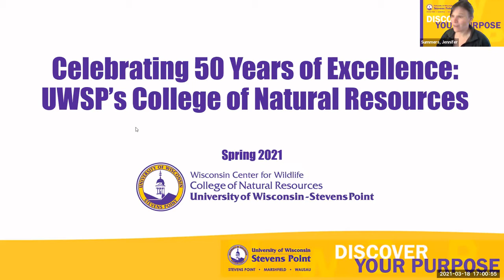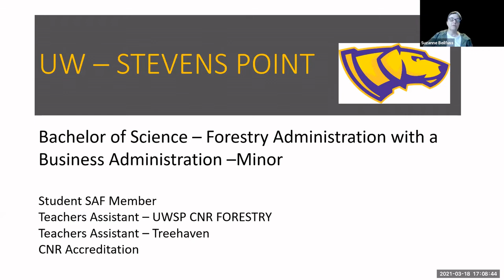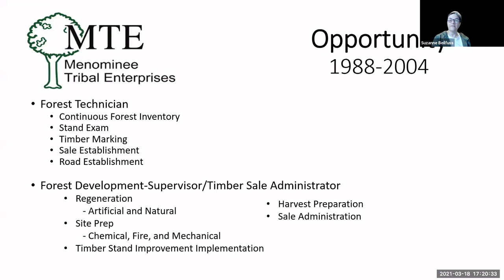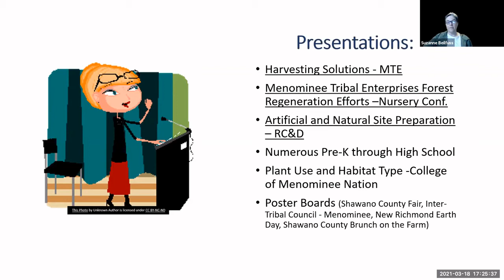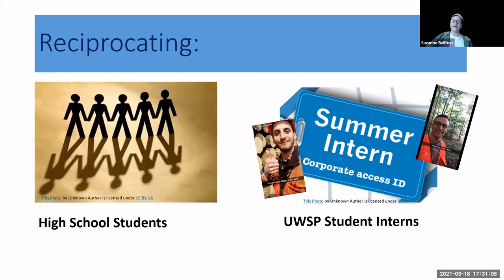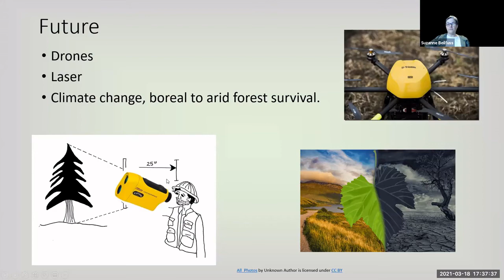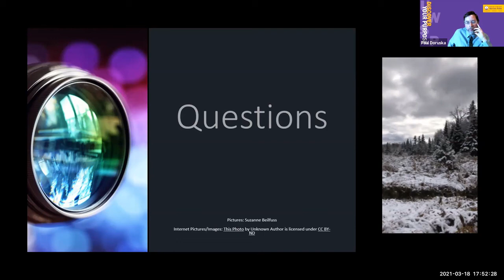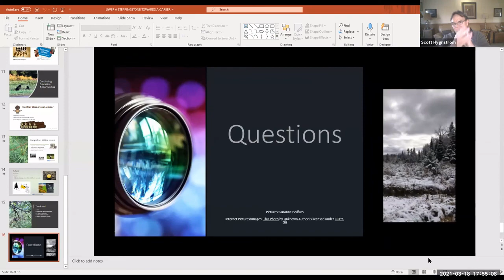"UWSP: A Stepping Stone Towards a Career"-with Suzanne Beilfuss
The 2021 Spring Seminar Series “Celebrating 50 Years of Excellence: UWSP’s College of Natural Resources” continues, featuring 1988 CNR Forestry Alumna and Industrial Forester, Suzanne Beilfuss.

Suzanne shares how her experiences as a UWSP forestry student during the '80s and early work experience prepared her for a long-term career as a forester focused on sustainability. She will also share her insight into how the discipline has changed over the years.

The CNR Spring Seminar Series is co-organized and hosted by the Wisconsin Center for Wildlife and the CNR.